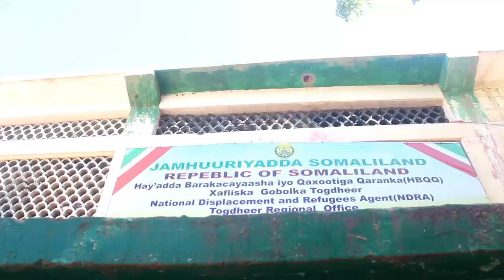Gudoomiye Ku xigeenka Haayada Qaxoontiga Iyo Barakacayasha ayaa Kormeertay Xafiiska Burco